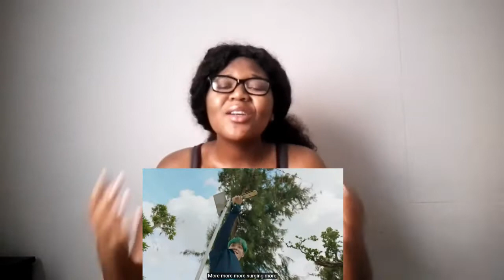ATEEZ - WAVE REACTION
I just want to understand why Mingi and Seonghwa felt the need to step on my throat throughout this music video. All I do is love and support them and this is how they repay me? Snakes.
On a serious note,this song is so chilled and summery,I really enjoyed it despite it being winter where I live lmao.

Song and video do not belong to me,all rights to KQ Entertainment.